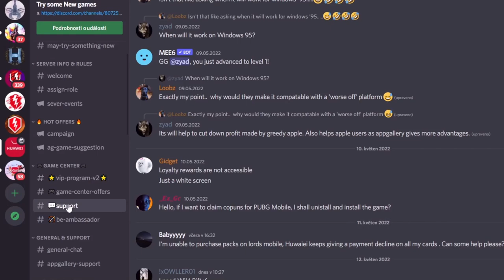Můj první WIN? | PUBG Mobile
Njoy!

Sponzoři iPadu:
Jiří K.
Pavel Kabát
Kuli Pikle
DRACULA
Tomáš Airy Kořistka
DiraxCz
Kloktator Broken
iTzkoblizek
Thomas Karasek
Iamkosik
agy12
Šam Pus
_EzGc
EzGc's second acc
ZaseEzgc
Henry32_2
Sun203
Pexindr
Scotom
misko torok